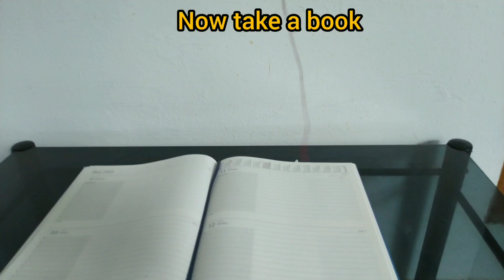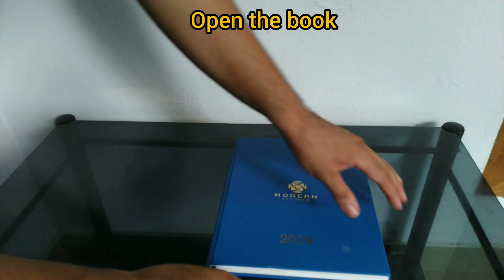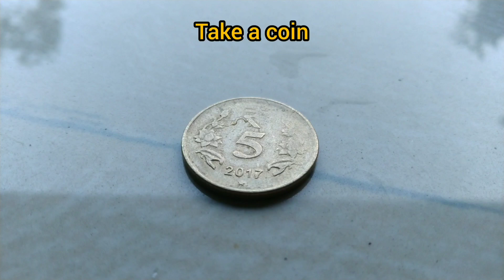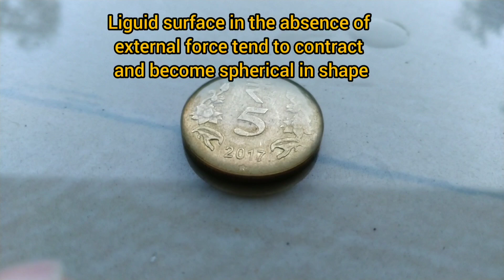Simple science experiments.Please don't forget to subscribe.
Our Highlight Videos
old coins experiment. ഇനി പഴയ നാണയം മിന്നി തിളങ്ങും.
board marker experiment.ഇതിനു ജീവൻ ഉണ്ടോ???
permanganate+glycerin experiment.ആകെ മുഴുവനും വെടിയും പുകയും.
filled balloon & candle experiment. തീയോ, ഇതൊക്കെ എന്ത്?
pH indicator.എന്റെ അടുത്ത് കളിച്ചാൽ ചുമക്കും.
clip in water experiment.മുങ്ങിയും പൊങ്ങിയും.
toothpaste experiment.പല്ല് തേച്ച കാലം മറന്നു.
to remove pottasium permanganate stain experiment.പിന്നിലുള്ള കറുത്ത കൈകൾ.
beautiful flower എക്സ്പീരിമെന്റ്. എന്നെ സമ്മതിക്കണം. simpleexperiments funscienceexperiments schoolexperiment no1 scienceexperiment youtube easy experiments science projects #1 shortexperiments ballooncraft crafts @LeesInfoMedia